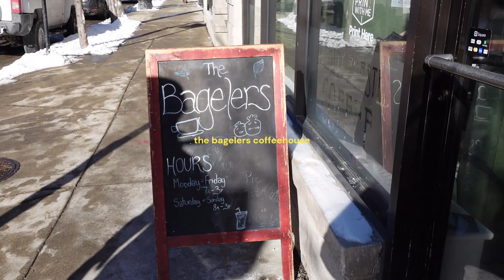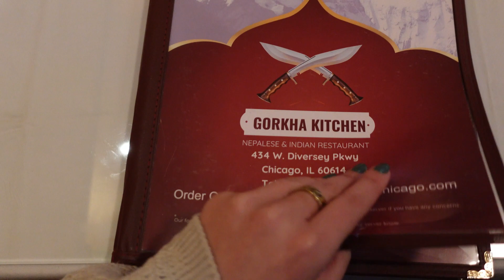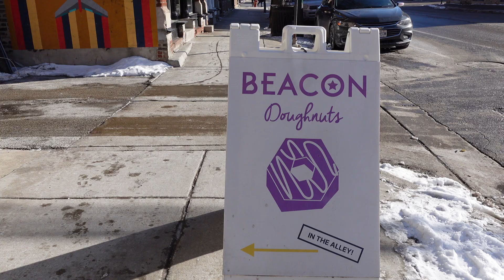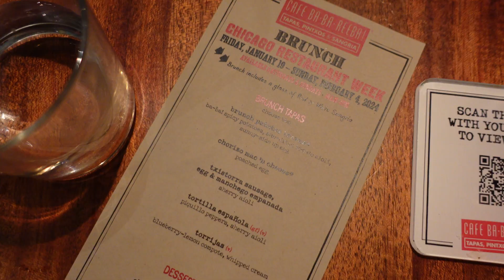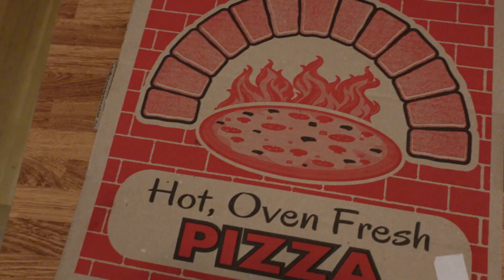chicago food vlog | chili, cafe ba ba reeba, pequods | january 19 - 21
Dad comes to visit Chicago! We go to get pequods, cafe baba reeba restaurant week, and i cook a soup/chili for him .